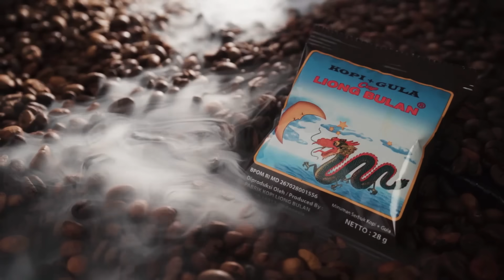DEMI APAPUN INI SEREM BANGET❗️INI CERITA BIKIN GUE NAFAS MANUAL❗️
Tonton kisah lengkapnya sampai selesai biar gak salah faham, selamat menyaksikan 🙏🏻🙏🏻

Social Media Jejak Backpacker :
Narasumber : Ibu Yanti
Instagram Tim :
@alley_jejakbackpacker - Host
@andre_jejakbackpacker - Editor
@andi_jejakbackpacker - Marketing
@didietrao - Marcomm
@izwan_zavana - Cameramen
@fikrifikrii - Cameramen Freelance
Butuh kaca, kusen alumunium dan aksesoris bangunan, kunjungi website perusahaan ini :
Brand Supported : Kopi Liong Bulan
Brand Supported : Summit Mist ID
Brand Supported : Arei Outdoor Gear